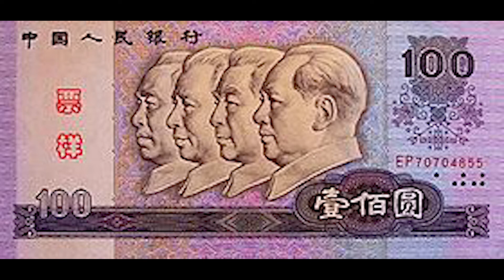几个传说，我的黑人同学，留学生的特殊待遇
你好，欢迎来到这个视频。

Video by Florent Suprêm'Chauvin from Pexels